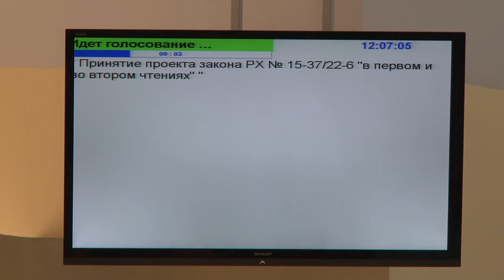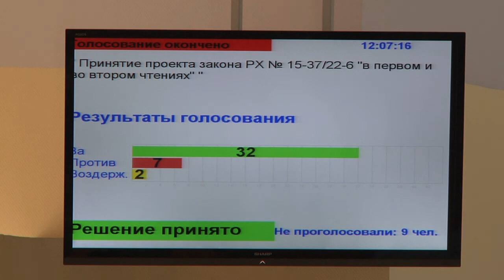И.Войнова: Хорошо, что мы не семейная пара...